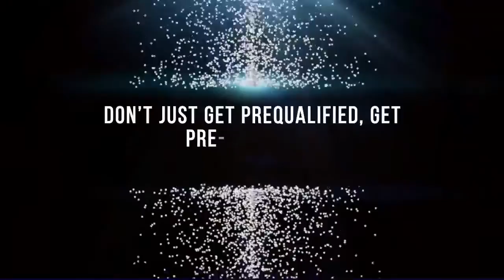Iowa-Better Qualified-Data Breaches-TransUnion-How It Works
The Finance and Insurance sector has been defined to encompass establishments primarily engaged in financial transactions; that is, transactions involving the creation, liquidation, change in ownership of financial assets; or in facilitating financial transactions. Financial industries are extensive users of electronic means for facilitating the verification of financial balances, authorizing transactions, transferring funds to and from transactors' accounts, notifying banks (or credit card issuers) of the individual transactions, and providing daily summaries. Since these transaction processing activities are integral to the production of finance and insurance services, establishments that principally provide a financial transaction processing service are classified to this sector. Better Qualified LLC specializes in assisting individuals and companies with their credit ratings. Better Qualified currently works with hundreds of local and national affiliates from Banks to Realtors (Residential Home Funding, Bank of America, Chase, Prospect Mortgage, Rapid Realty, Keller Williams, Exit, Weichert, Prudential and 100's more) We are an accredited company with the Better Business Bureau with an A+ rating. We are 100% referral based and have helped over ten thousand people raise their credit ratings. We have an incredible business credit program that helps clients establish business credit, (bqbusiness.com), obtain lines of credit (not personally guaranteed) and general legal and consulting services. We also provide Identity Theft Protection and Recovery programs for individuals and families. Consumer credit allows consumers to take possession of the items with a promise to repay over a specific period of time. Secured credit cards are an option to allow a person with a poor credit history or no credit history to have a credit card which might not otherwise be available. Secured credit cards require that you put a down payment as collateral, so that you can build your credit risk free. Better Qualified helps people get secured credit cards and manage credit scores. Every new customer receives a custom credit consultation at the beginning of their journey with Better Qualified, and our credit experts tailor your strategy based on your individual needs. Iowa was part of a territory known as La Louisiane or Louisiana, and European traders were interested in lead and furs obtained by Indians. The Sauk and Meskwaki effectively controlled trade on the Mississippi in the late 18th century and early 19th century. Among the early traders on the Mississippi were Julien Dubuque, Robert La Salle, and Paul Marin. Along the Missouri River at least five French and English trading houses were built before 1808. In 1800, Napoleon Bonaparte took control of Louisiana from Spain in a treaty. After the 1803 Louisiana Purchase, Iowa was placed under United States control. Much of Iowa was mapped by Zebulon Pike in 1805, but it was not until the construction of Fort Madison in 1808 that the U.S. established tenuous military control over the region. Nowadays, the level of cyber-attacks has significantly increased. Many people have become victims of identity theft. That usually happens due to inaccurate use of passwords. In 2014 two thousands of appliances were hacked. Most people use the same password for the refrigerator and for the bank account. Be attentive to your personal information and protect yourself from identity thief. Paul Oster, a society secure and credit repair expert, CEO Better Qualified, advises to change the password every thirty day. The security phrase can help secure your credit account.